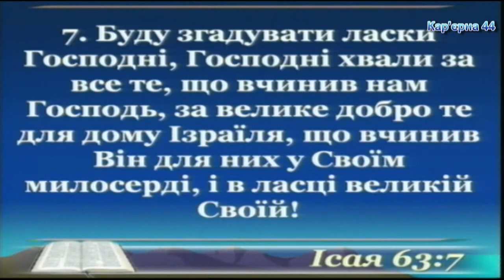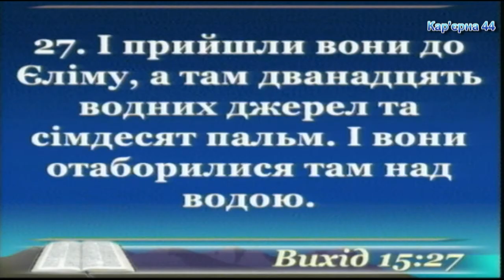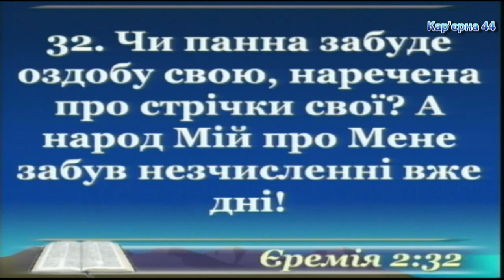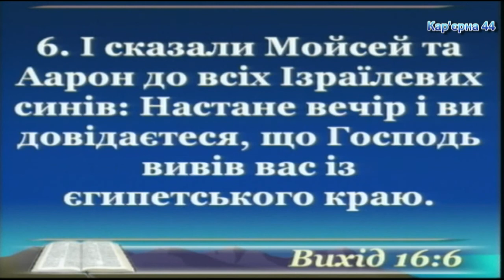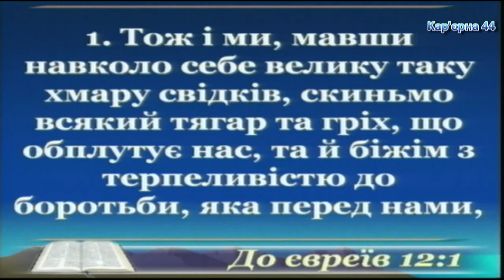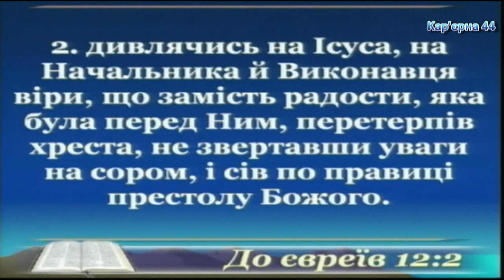Вспомни сладкую воду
Вечернее богослужение 13.03.16, в церкви на Карьерной, 44 –Павел, проповедь